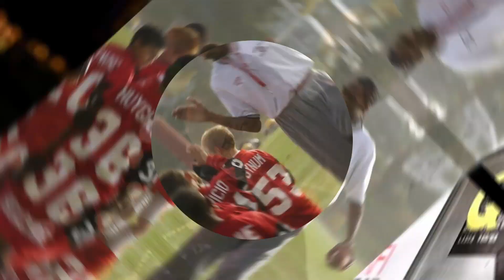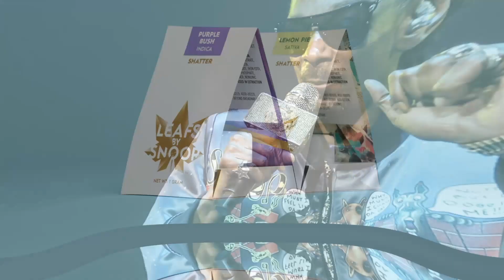Why Snoop Dogg Is The Best Rapper Turned Household Name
In this captivating video, we delve into the extraordinary journey of the legendary Snoop Dogg, and exploring why Snoop Dogg is the best rapper turned household name. From his trailblazing contributions to West Coast hip-hop to his seamless transition into mainstream pop culture, Snoop's impact on the music industry is unparalleled. We uncover the reasons behind his versatile and timeless appeal, showcasing how his smooth flow, distinct style, and storytelling abilities have captured hearts worldwide. Moreover, witness the unexpected and delightful collaborations between Snoop and lifestyle icon Martha Stewart, proving that genuine connections can transcend boundaries. Join us as we celebrate the greatness of Snoop Dogg and his enduring legacy as an artist, philanthropist, and pop culture icon. Don't miss out on this journey through the life of the one and only Snoop Dogg! Peace out! 🎤🎧🔥